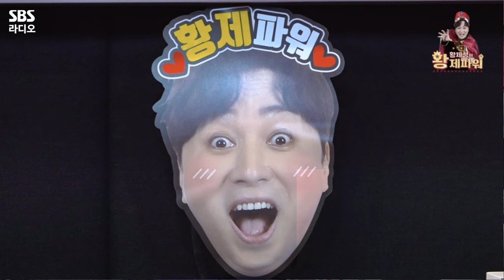[FULL] 웃음 보따리 준비 완료🤣👌 코미디 로얄의 코미디언 문세윤, 메타코미디 대표 정영준 보는 라디오 | 황제성의 황제파워 | 231128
제성이 친구, 퐝디 친구 코미디언 문세윤, 다크서클의 대가 어린 김수용 메타코미디 대표 정영준✨
서바이벌 공개 코미디 프로그램 〈코미디 로얄〉 공개를 앞두고 황제파워를 찾아 주셨는데요,
텐션 퐁당퐁당 게스트들 모시고 웃고 떠들다보니 시간이 순삭🤣 문세윤, 정영준 보는 라디오 풀버전 공개👀

매일 오후 4시~6시 황제파워
*2023년 11월 28일* 방송중